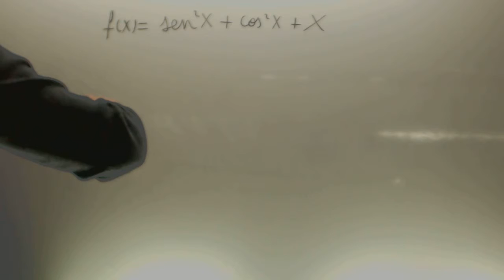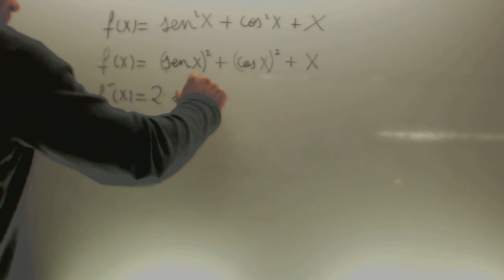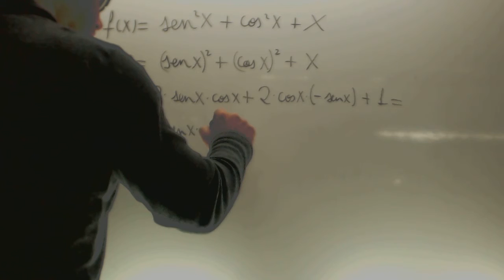Derivada de una funcion trigonometrica con truco Matematicas 2 Bachillerato Academia Usero Estepona